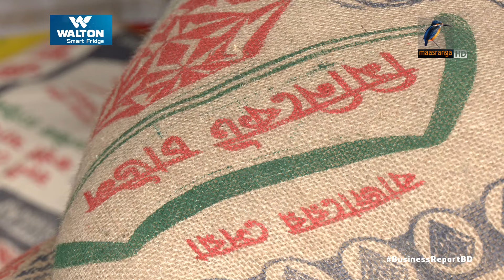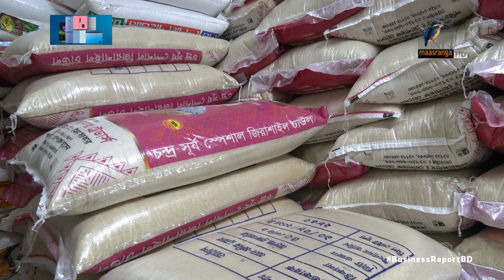বেড়েছে চালের দাম | Market | Rice | Flood | Agriculture | Price | Maasranga Business Report 2024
বাজারে চালের দাম বাড়ার কারণ কী?